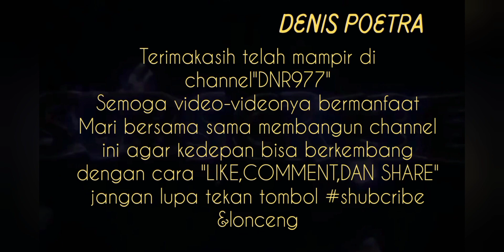CARA IKAT BESI YANG BENAR video caraikatbesiyangbenar#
Cara ikat besi yang benar,tutorial cara ikat besi yang benar dan rapih,